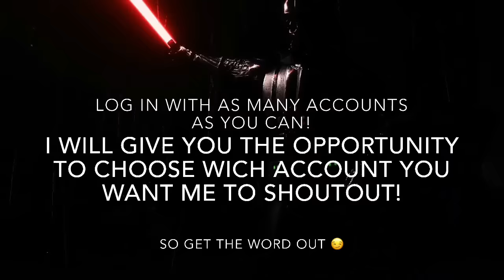Star Wars Battlefront - Krennic Ownage - R2 VS Krennic?!?!?!